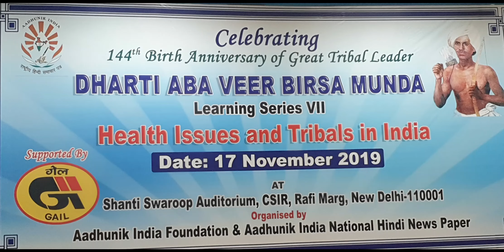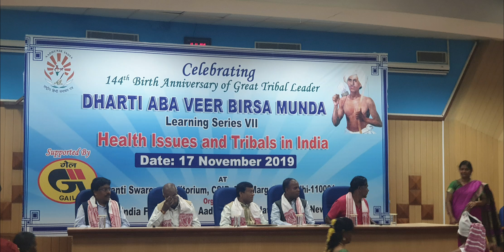144TH BIRTH ANNIVERSARY OF BIRSA MUNDA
ORGANISED BY: AADHUNIK FOUNDATION AND AADHUNIK INDIA NATIONAL HINDI NEWS PAPER WAS HELD IN NEW DELHI.